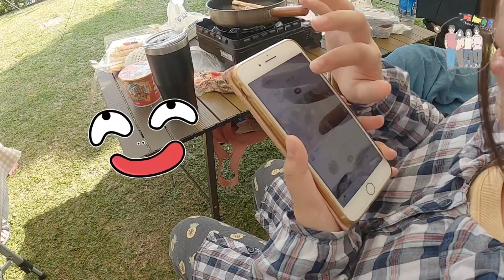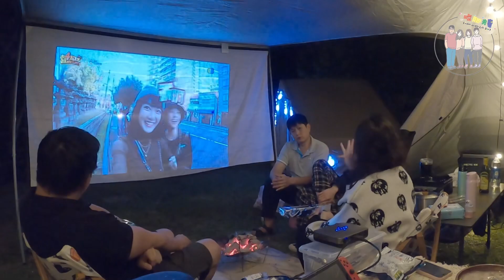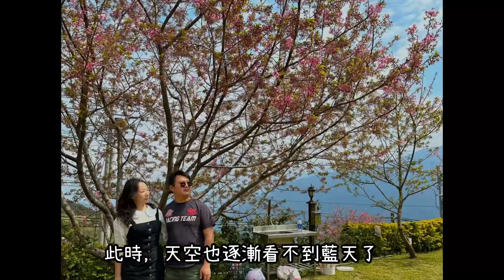露營系列-抓住櫻花季的尾巴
第64露-嘉揚露營區

人人都驅之前往、必爭之地
賞櫻勝地
即使提前9個月訂營地
還是無法搶到2月假日
沒關係
人在江湖走跳
就是靠好朋友
幫我搶位置
還好
找到一個好營區
位置大、草皮保養好
衛浴又乾淨的好營地👍
就算不是櫻花季
也會推薦給大家的好營地